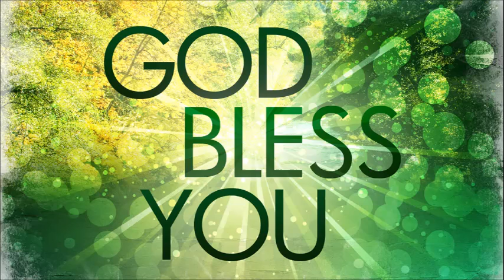From Suffering to Hope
Sermon by Rev. Aaron Rousseau on May 30, 2018. Copyrighted content included in this webcast is used with license under one or more of the following: Christian Copyright Solutions WORSHIPcast Streaming License and PERFORMmusic License #7840 (to publicly perform and/or web stream any musical composition controlled by ASCAP, BMI and SESAC), CVLI (Christian Video Licensing International) #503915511, CVLI ScreenVue License #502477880, CCLI Church Streaming & Podcast License # CSPL016331, CCLI Church Copyright License #1022361, and/or CCLI Church Rehearsal License